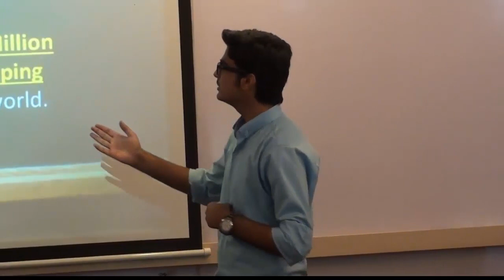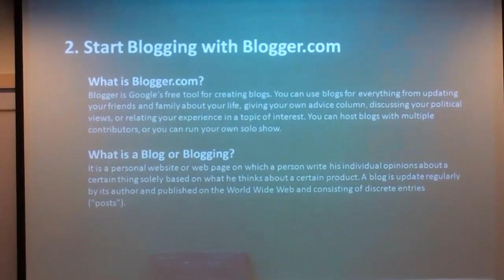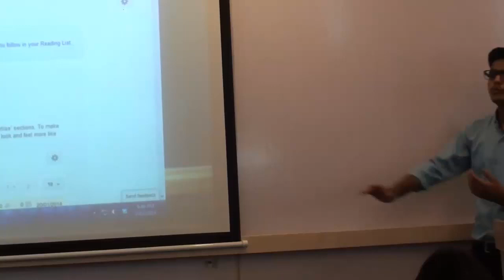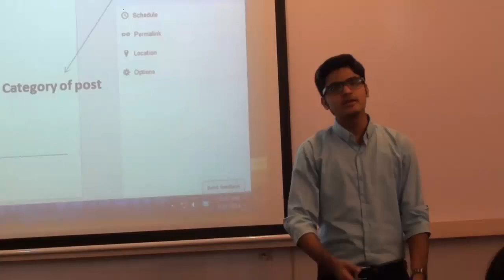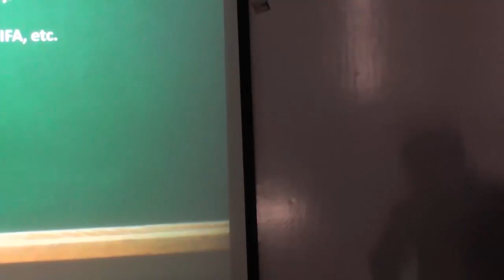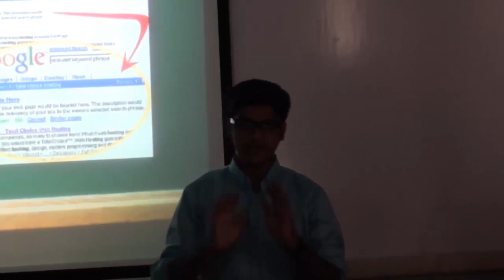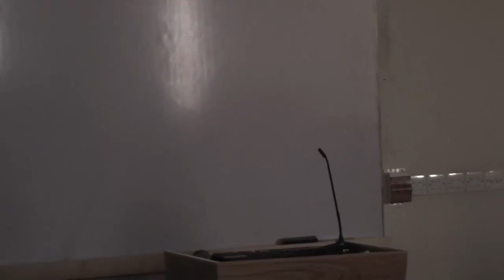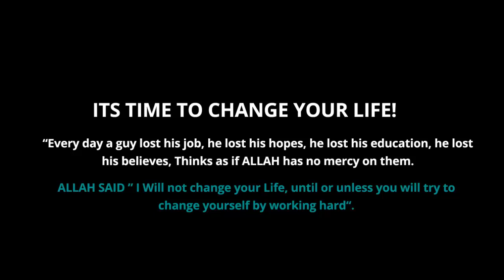How Teens Can Make Money Online - Full Video - By Syed Faizan Ali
"How Teens can Make money online" 3 Hour Seminar at IBA, Karachi Pakistan presented by Syed Faizan Ali Founder of Templateism.com & MyBloggerlab.com.